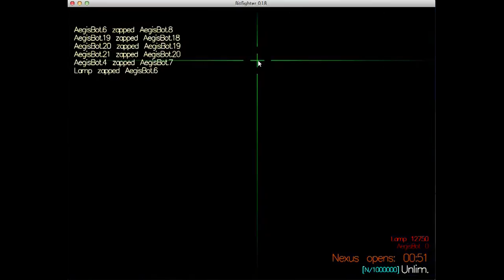Nexus cheat with Aegisbots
Add many AegisBots in a Nexus game to cheat! Fire a projectile (Burst, Seeker, or Mine) and the bot will try to shoot it! Since all bots are in the same location, they will shoot each other and they all will instantly kill themselves, releasing flags!

After the video I collected all of the flags and got 2198 flags!